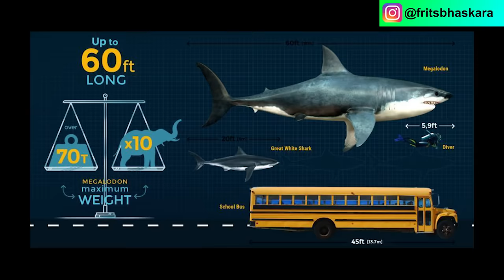8 Penampakan Megalodon Dalam Video Game | Monster Hiu Dari Zaman Dinosaurus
Megalodon (Carcharocles megalodon), yang berarti "gigi besar", adalah spesies hiu yang sudah punah. Hiu ini diperkirakan hidup sekitar 23 hingga 2,6 juta tahun yang lalu pada kala Miosen Awal hingga Pliosen Akhir.

Tetap Positif, Tetap Semangat, Peace out..

Follow social media saya ya Gaesssssh...

Jangan lupa kawan kawan tonton juga alur cerita game lainnya..

✖ GAMING / GAMEPLAY
✖ ALUR CERITA GAME / STORY
✖ HOBBY / BOYS TOYS
✖ VLOG